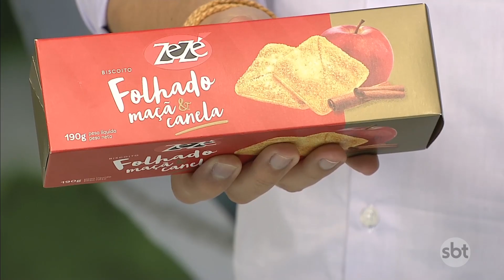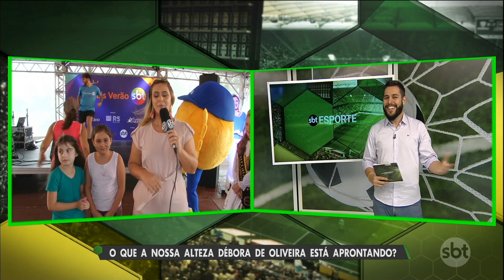SBT Esporte - 31/01/2020 - programa completo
De segunda a sexta-feira, a partir das 12h35, a bola rola aqui no SBT. Débora de Oliveira atualiza você aí de casa sobre o futebol gaúcho.
Aqui a gente apita mesmo, em campo e fora dele. É informação com opinião. É o esporte daqui, de um jeito bem gaúcho. Entre você também na torcida do sbtEsporteRS.